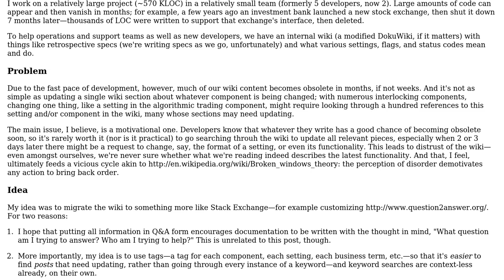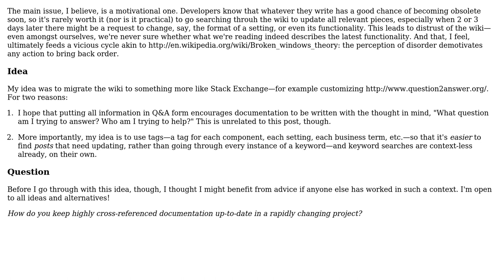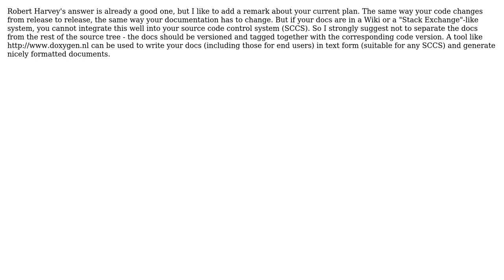Software Engineering: Keeping documentation / manuals up-to-date in a rapidly changing project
With thanks & praise to God, and with thanks to the many people who have made this project possible! | Content (except music & images) licensed under CC BY-SA | Music | Images & others | With thanks to user soru user Robert Harvey user Doc Brown user Andrew Cheong and the Stack Exchange Network Trademarks are property of their respective owners. You are responsible for your own actions.